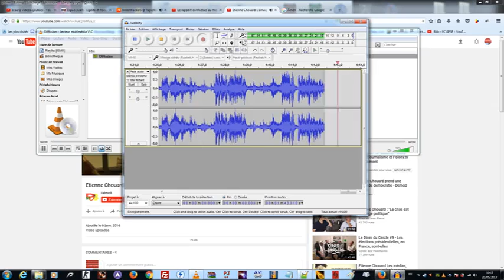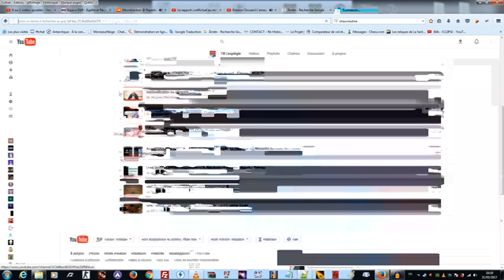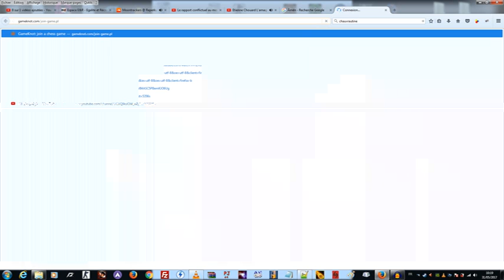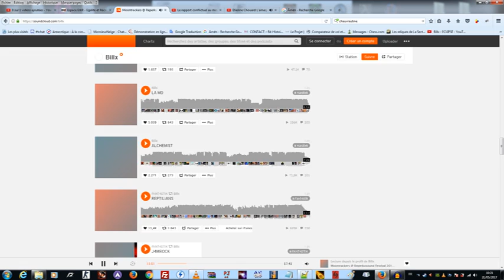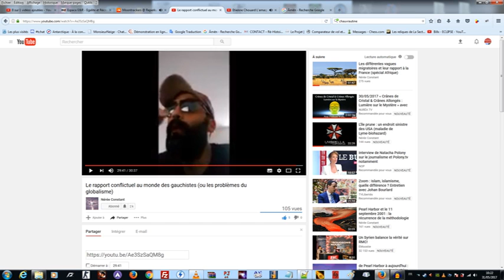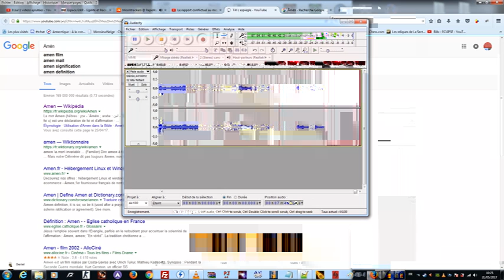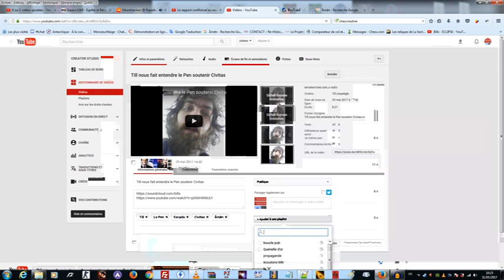Till nous fait entendre Étienne Chouard sur l'impôt du revenu